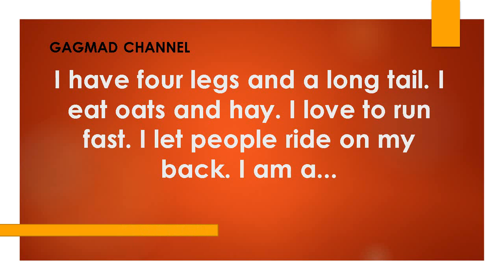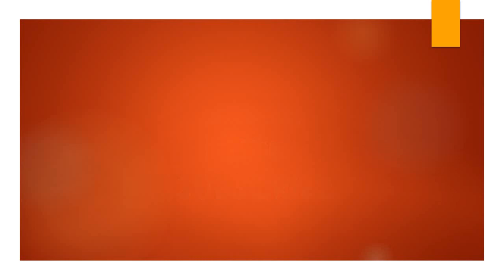I have four legs and a long tail I eat oats and hay I love to run fast I let people ride on my ba